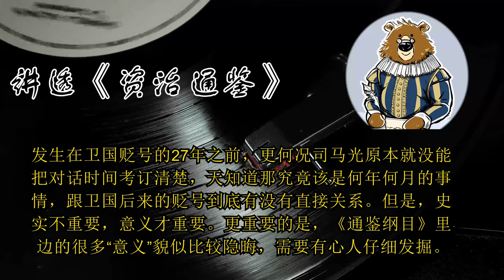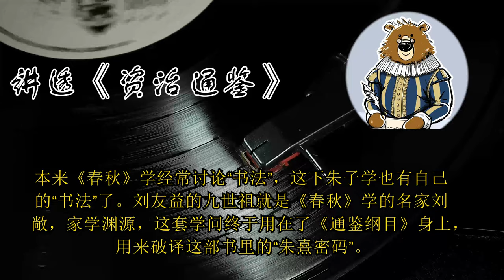朱熹为什么要编写《通鉴纲目》？ 🔴 讲透资治通鉴（169）